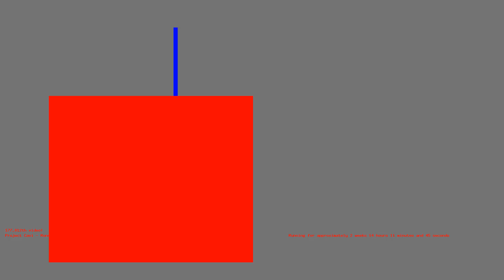1486210549 - Webdriver Cavi - H